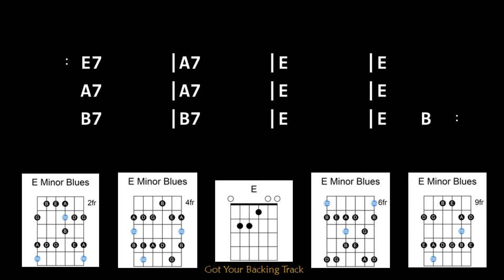Backing Track - Heartbroken Slow 12 Bar Blues in E Major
Heartbroken Slow 12 Bar Blues in E Major
12/8 Time - 50 BPM